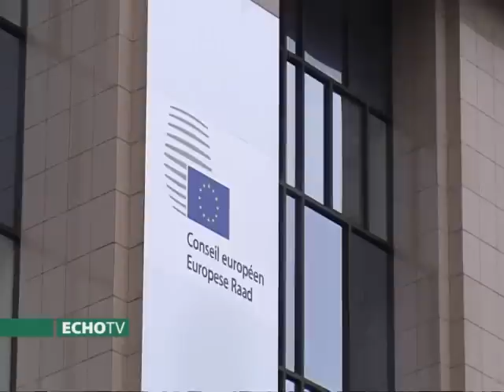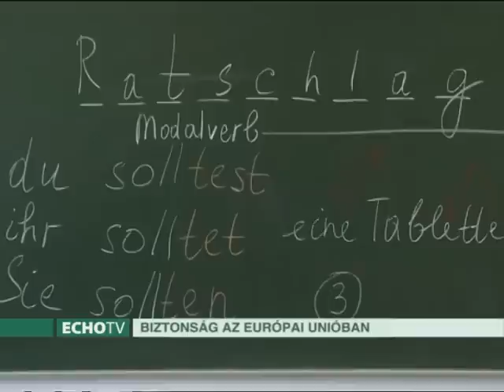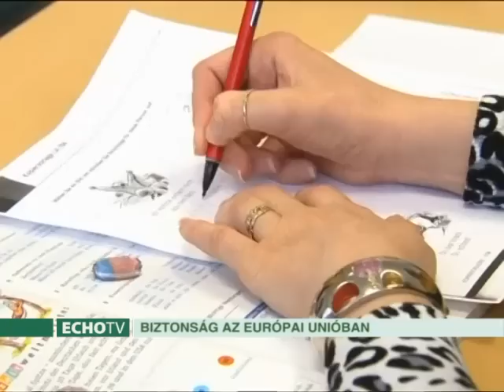Szabad-Európa: A 2016-os uniós év értékelése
2016 végén továbbra is az értékelésé a főszerep. Mostani adásunkban uniós tagságunk elmúlt 12 évét elemezzük és utánajárunk, vajon mennyit változott az EU 2004 óta. Az Echo Tv vendége volt Bencsik Dávid diplomata, az Új Társadalom Intézet alapítója.